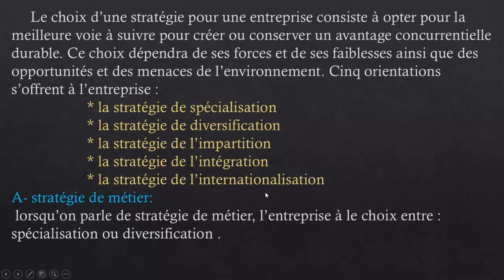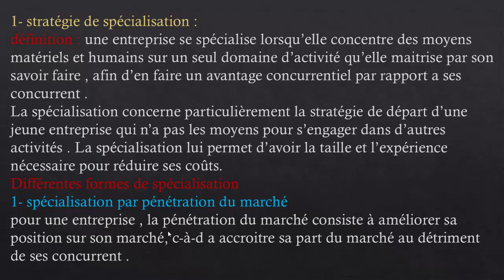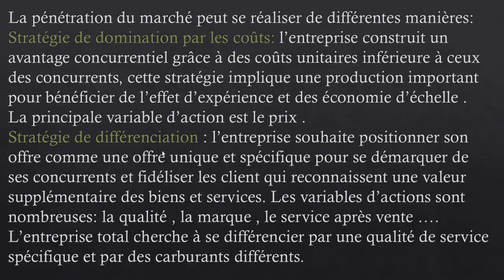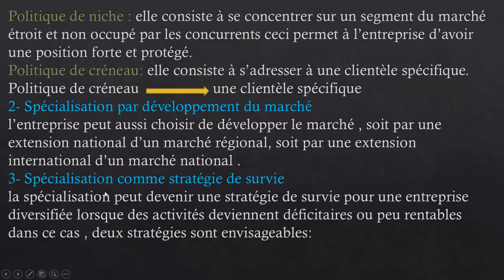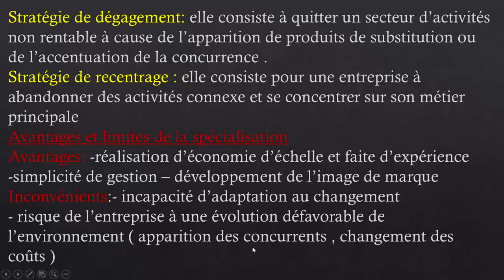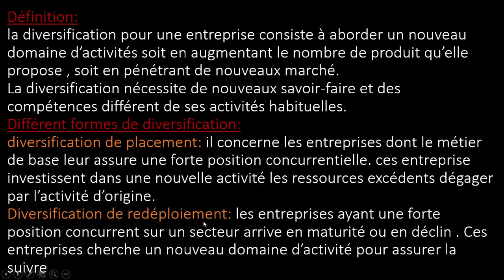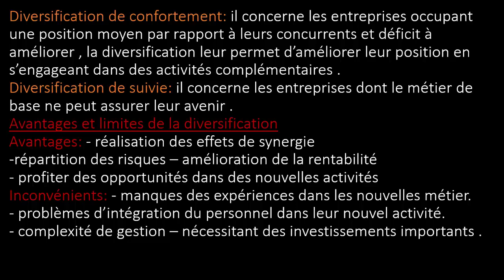LES Options Stratégiques:la spécialisation, diversification#Stratégie#Spécialisation#Diversification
ECO FIABLE; la Stratégie, les options stratégiques: la spécialisation et la diversification.